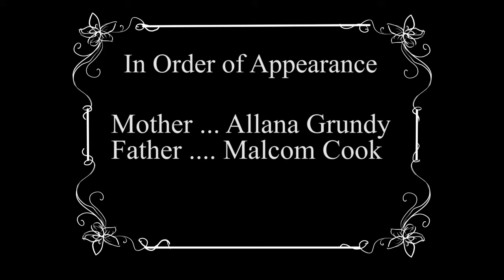Grief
After the death of their child, a couple processes their loss in different ways.

for helping to bring this vision to life!

I'd also like to thank James Scheffert and Justin Ruiz for their help with the story.